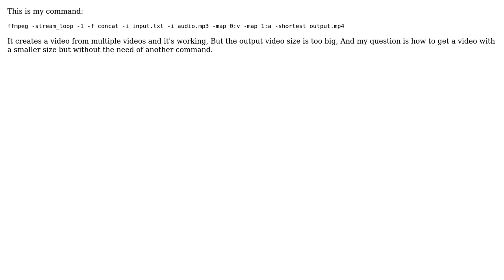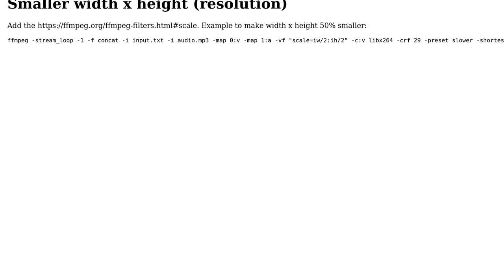Reduce size of a video made with ffmpeg in the same command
With thanks & praise to God, and with thanks to the many people who have made this project possible! You are responsible for your own actions.